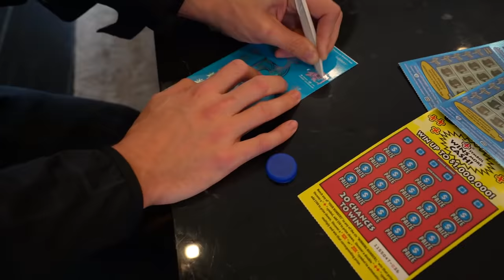THE BOYS REACT TO MY MUSIC VIDEO